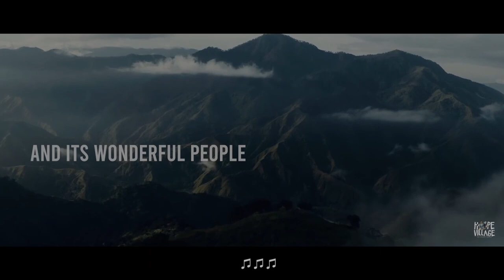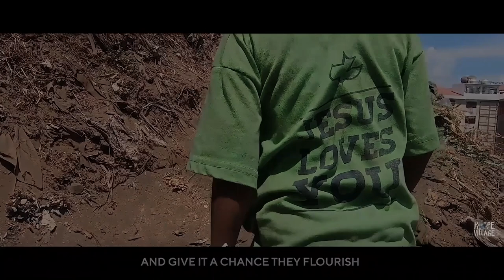Missions Service with Jeff and Brenda Mallory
Missionaries to the Philippines, Jeff and Brenda Mallory on Friday evening. September 16th, 2022.

If you would like to support the Mallory’s and the work in Philippines, you can give capitalcommunity.ca/give and please put "Mallory" or "Philippines" in the comment field.